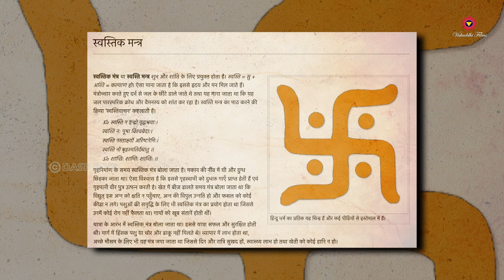हड़प्पा सभ्यता से भारतीय सभ्यता तक | प्राचीन भारत | हिन्दू धर्म | सनातन धर्म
Are there any continuities between Harappan Civilization & Indian Civilization? Do we have  any similarities with Indus valley civilization in the way we hold flags, our ornaments & vessels, the trees we worship? Was Swastik also a symbol of prosperity in the Sindhu Saraswati Sabhyata? Are the bricks of Ancient Cambodian Temples same as the bricks of Harappan Civilization?